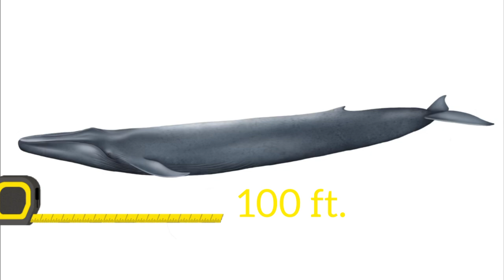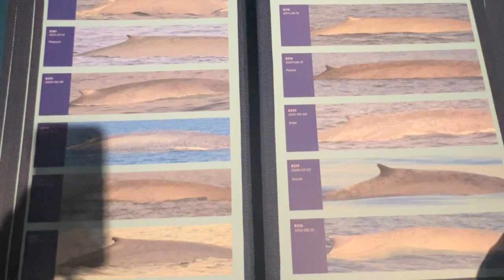Ocean Ecosystem Series | Episode 10: Blue Whale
During the summer of 2024, we had a very special sighting off of Gloucester, MA--a blue whale. Learn about where they typically are found, why they were here, and WHO the individual blue whale was!